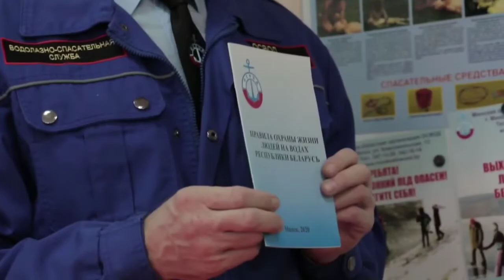ОСВОДу 150 лет!💥💥💥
Отличная новость 🆕 в преддверии
Недели безопасности на водах🌊!

С целью привлечения внимания учащихся учреждений образования к  деятельности ОСВОД и в соответствии с положением о проведении областного смотра конкурса детского творчества "Дети. Вода. Безопасность."  Минской областной организацией ОСВОД совместно с Управлением по образованию Минской области был проведён областной смотр конкурс детского творчества "Дети. Вода. Безопасность."

По его итогам в номинации
"Видеоролик👀" 💪ПЕРВОЕ МЕСТО💪 занял коллектив 2️⃣"🅰️" класса нашей школы.

Поздравляем маленьких актёров и благодарим за проделанную работу!